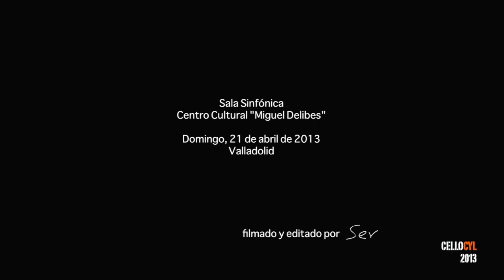"Star Wars" theme; John Williams; Cellocyl 2013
"Star Wars" de John Williams
Interpretado por Grupo 3: Alumnos de 4ºEE, 3ºEE y 2ºEE
Dirigido por Laura Núñez
Concierto de clausura de las "II Jornadas de Violoncello" Cellocyl 2013